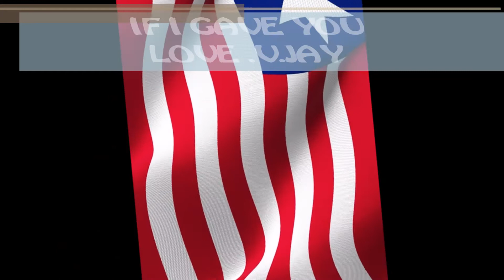V.JAY IF I GAVE YOU LOVE (Liberian Music 2017 African we the best)